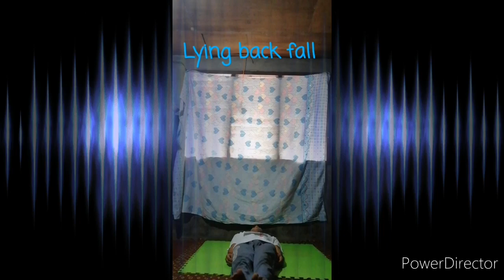Lying back fall